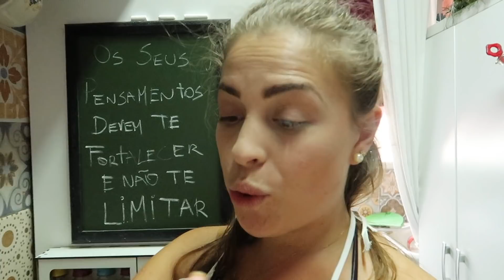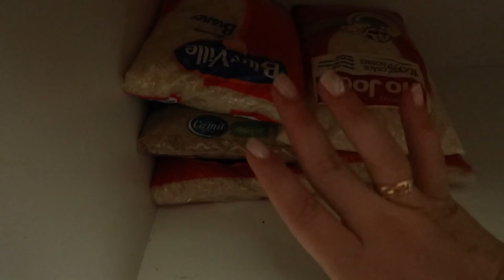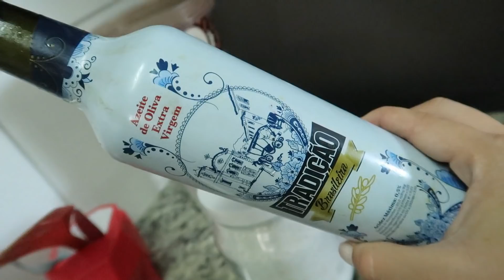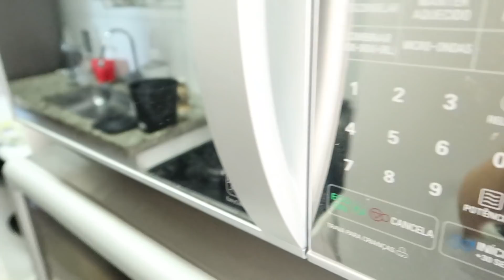ELE ACHOU QUE ERA GRAVE 😂 SERIA PRA FICAR QUIETA, MAS...